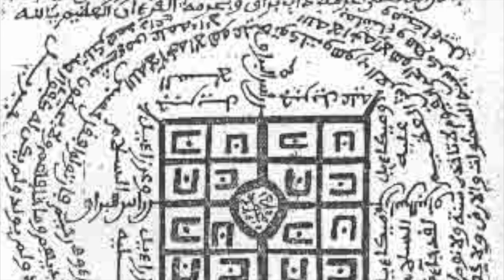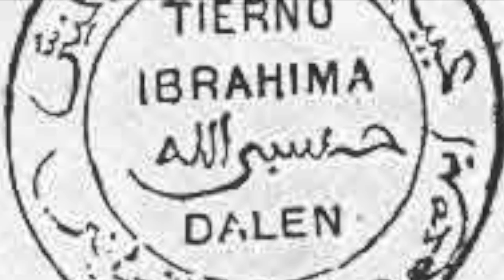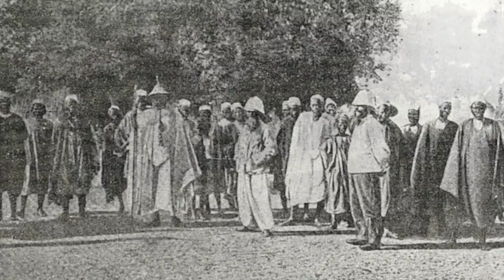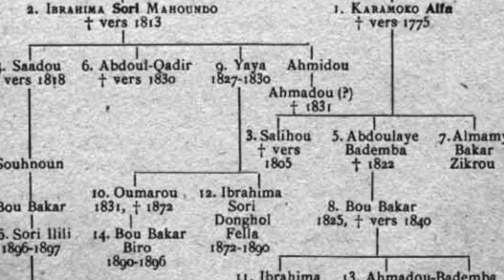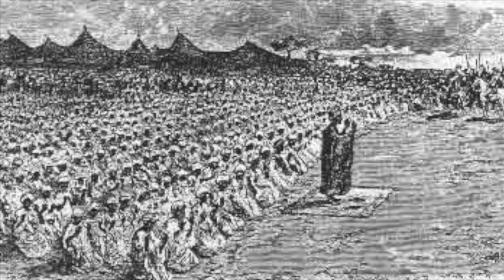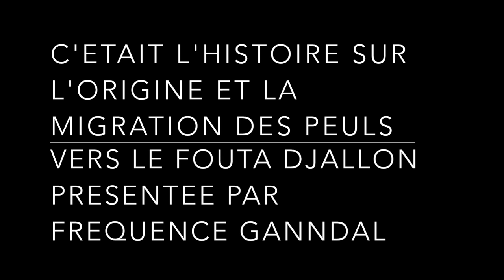1. Origine et migration des peuls vers le Fouta Djallon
1. Origine et migration des peuls vers le Fouta Djallon